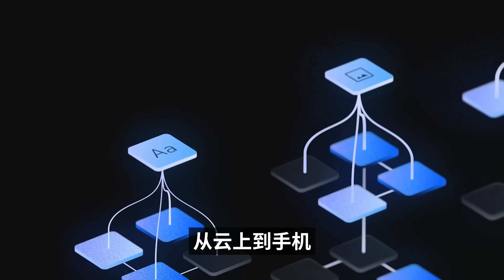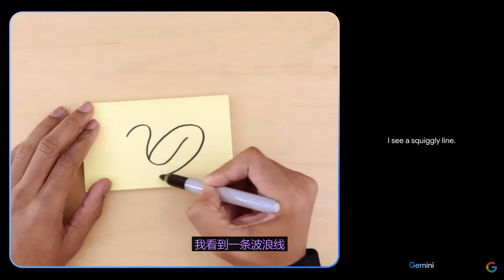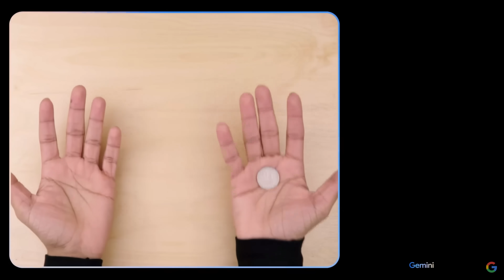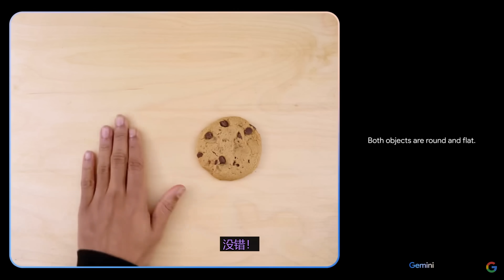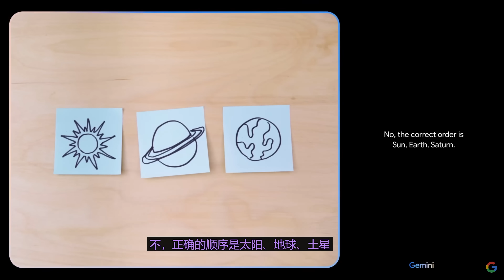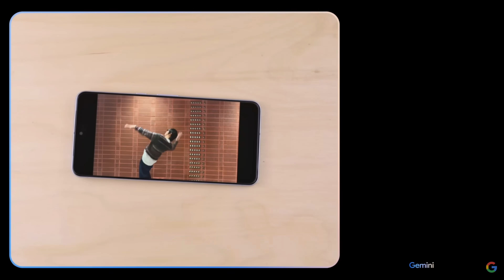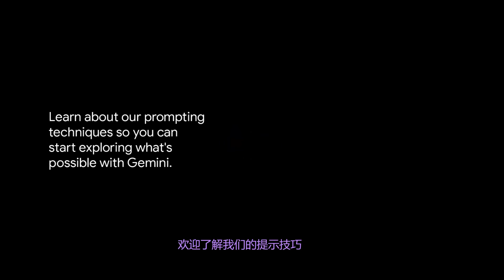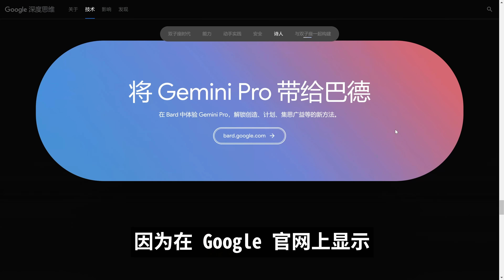谷歌最强 AI 大模型：Gemini 终于发布了！暴打 GPT-4，听说读写样样精通 | 零度解说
2. （CN2 GIA 全网高速线路）

0:00 视频简介
0:09 Gemini 大模型
1:00 谷歌 Gemini 功能演示
8:26 如何获取并使用 Google Gemini 大模型

其它更多精彩内容推荐：😍